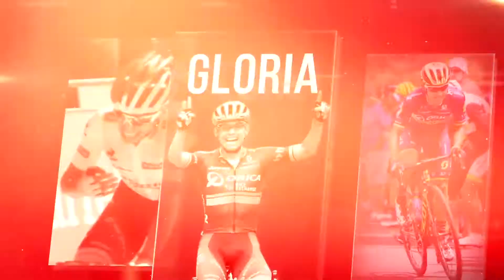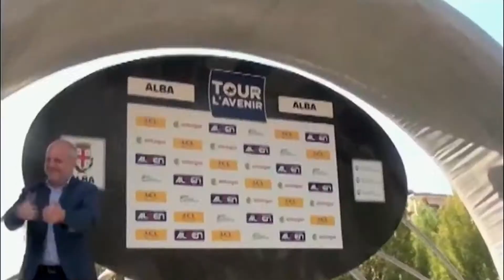Ciudad de Campeones - Historia de un campeón en ciclismo